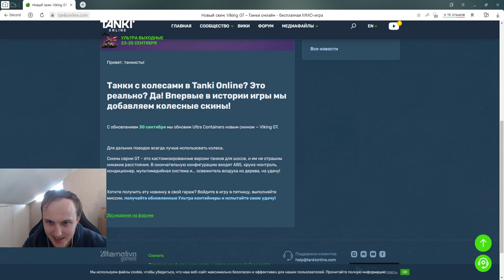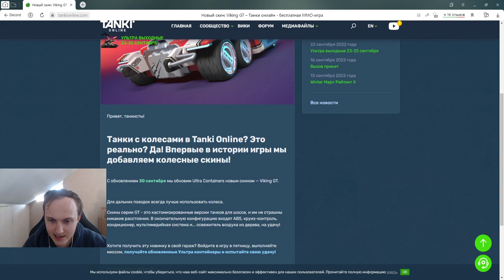ШОК! НОВЫЙ СКИН НА ВИКИНГ - VIKING GT УЖЕ В ЭТУ ПЯТНИЦУ В УЛЬТРАКОНТЕЙНЕРАХ В ТАНКАХ ОНЛАЙН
Условия розыгрыша:
1. В настройках игры устанавливаете тег создателя контента "teamp"
2.Оформляете покупку в магазине игры с 4 сентября.
3.Заполняете форму регистрации в розыгрыше ( чеки принимаются исключительно с 4 сентября )